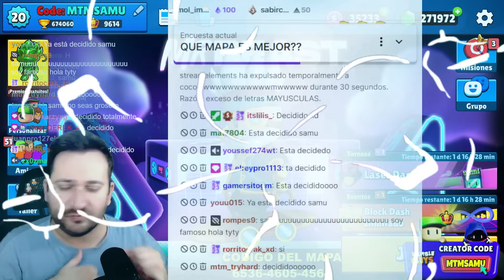😱 EL TREN DE POPPY PLAYTIME en STUMBLE GUYS!!! 😱 NUEVO MAPA DISPONIBLE!!!